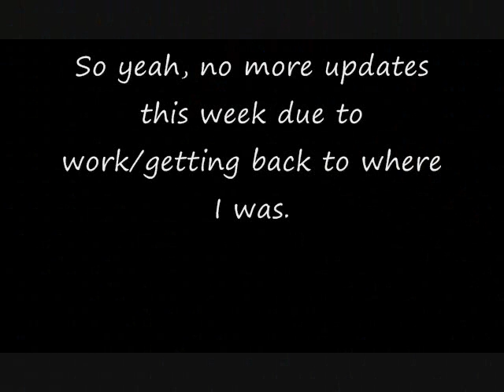Let's not record a level of Sonic 3 & Knuckles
Well, I messed up. my audio recorder didn't record while I was playing and so I ended up recording the video but not the audio. Before thinking all the way through, I made it so that I HAVE to redo everything. So, yeah, it sucks. I'll be back next week after I have to work way too much.

Update: I'm still an idiot, I lost my data for Hydrocity! What the hell is wrong with me?

Update2: Hurray for not deleting! I found my data for Hydrocity!